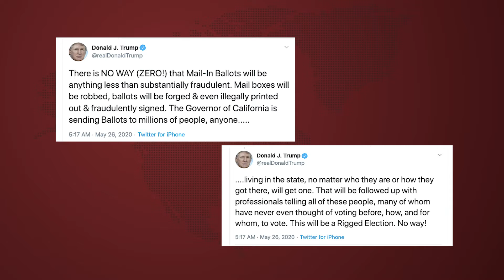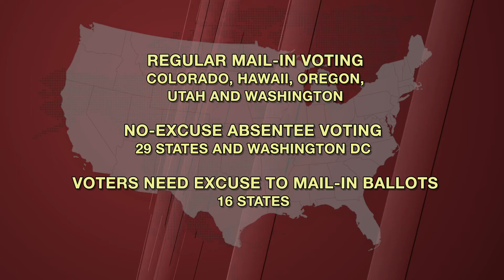Many states pushing to expand mail-in voting as Trump continues to push back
The coronavirus pandemic and public health concerns are pushing officials in many states to expand mail-in voting.